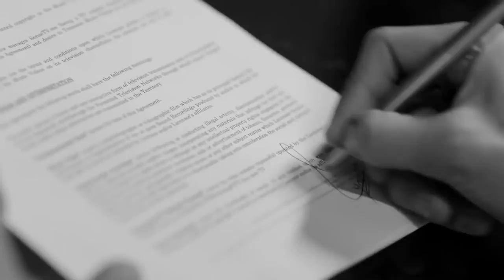Mohamed Younis Sony License Agreement Middle East to SENSE TV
Mohamed Younis
Media Expert
The Official ACCOUNT Mohamed Younis

In 20 Years, I think That I Went Through It All in The Field. Working with
Leaders In Media Got Me Built My Dream / I Founded Sense Tv Network!
(Rotana Tv) 10 yrs (Post-Supervision) (Presenter / Director)
(Melody TV) 3 yrs (General Manager)
(Sada El Balad) 2 yrs (Creative Director)
(Sense TV Network ). 6 yrs. (Ceo & Cherman)
(ON-TV Network). (Media Consultant)
Named One Of The word’s 1000 Most Powerful Arabs By Arabian Business I have been the recipient of Young Ceo
Award With Branding Sense Tv Mashups Videos & A big Library of Music Related Content Which is copyrighted Produced
& Film director By Younis More than 2000 Music Video . We Have License Agreement & Partner Agreement with Sony Music
To Broadcast Their Content Over Middle East Exclusively Nile-Sat & Live-Stream World Wide..

Introduced early October 2014 to the MENA Region via NileSat. SENSE TV is the window to the liberal Arabic world combining different cultures through the language of music, with a funky, trendy, up beat, hip, sensual character; rated as one of the top music channels in the Middle East & North Africa.
Arab channel high-definition technology HD is a new HD Arabic & English Music video channel, packed with original content and edgy concepts

Mobile App
Sense Tv - Apps on Google Play